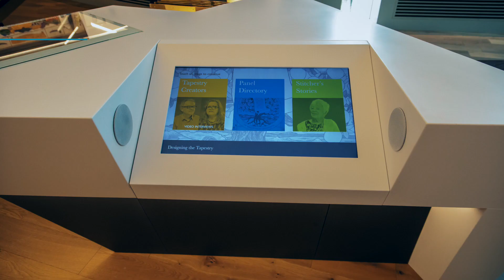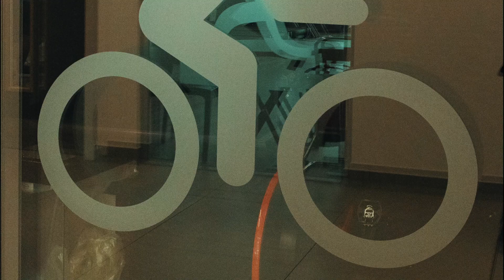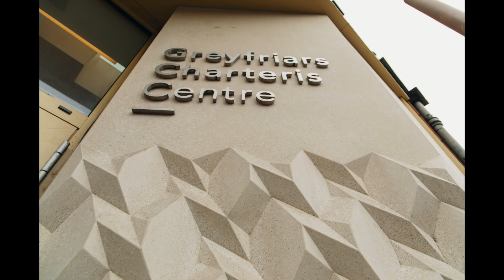EAA Awards 2022 - Large Project Award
Presenting the finalists in the Large Project Category at the 2022 EAA Awards. Originally shown at the 2022 EEA Awards Ceremony on 27th October.